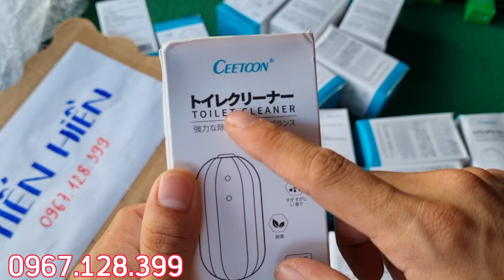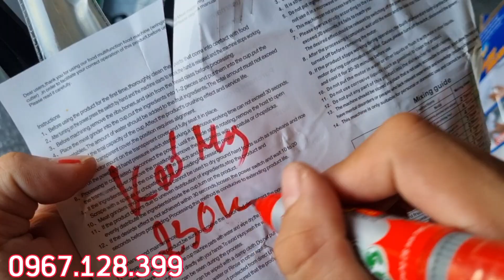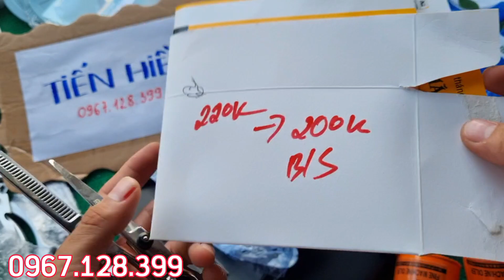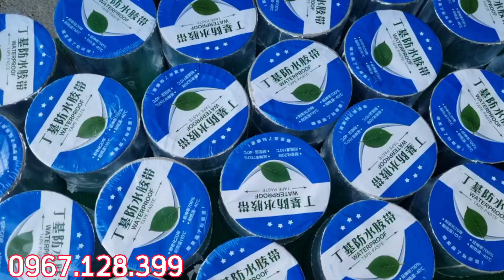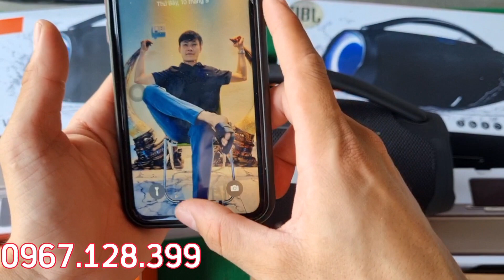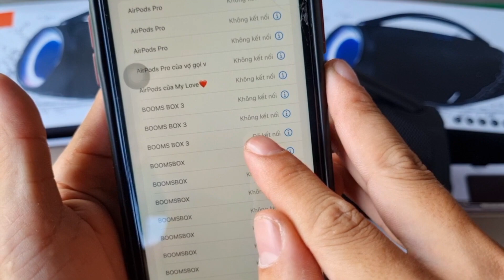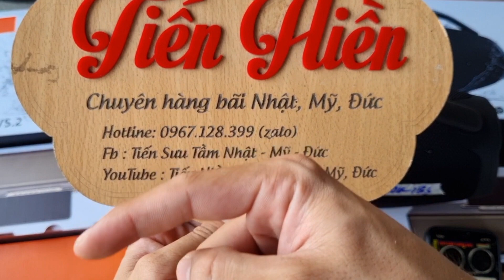Nhiều hàng mới - giá tốt , keo siêu dính, bật lửa điện, máy chà nhà bếp - 0967.128.399